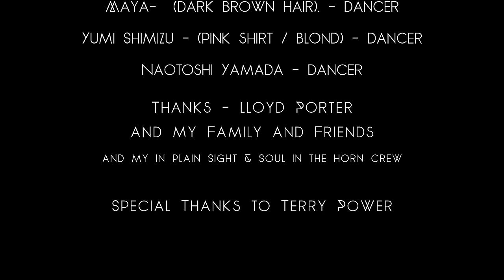Thomas Piper Jr - Get It! (Official Video)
CREDITS:

Thomas piper - Director, cinematographer, Editor, Drone, after effects

Terry Power - Producer, A.D. First Assistant Camera

Drea Renée - dance - muse
Kamra Hakim - dancer
Rare Jordan - dancer
Jaquan Folks - dancer
Maya-  (dark brown hair). - dancer
Yumi Shimizu - (pink shirt / blond) - dancer
Naotoshi Yamada - dancer

Thanks - lloyd Porter

Special Thanks to Terry Power

Cameras:
Sony A-6300
Sony A-6500
Go Pro Fusion
DJI Mavic Pro
Push Stand
Ableton Push 2
Macbook Pro 15 inch Touchbar

Every Friday The Peoples Republic of Sound presents Beatdesign a Beat Culture show with Controllerism Performances by Thomas Piper. Tutorials Review and Lifestyle Drone Footage with new Music.